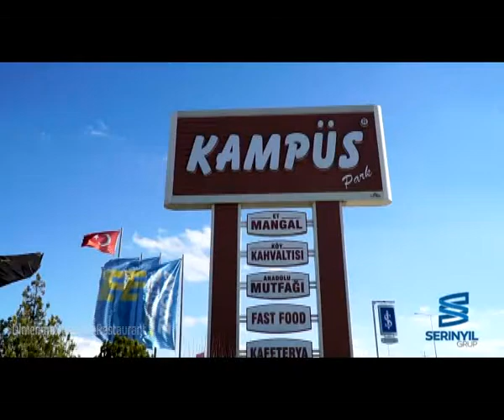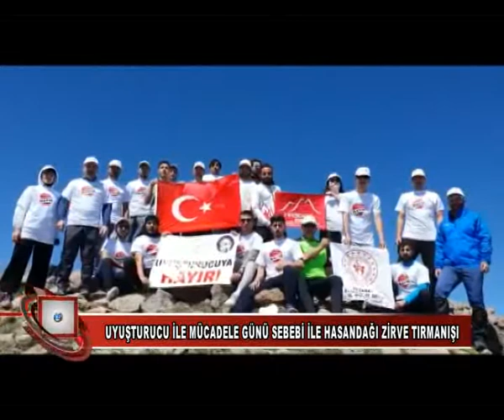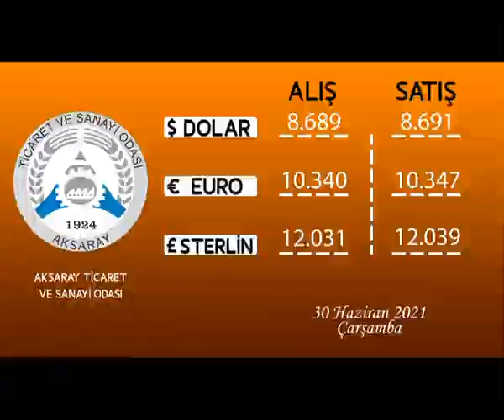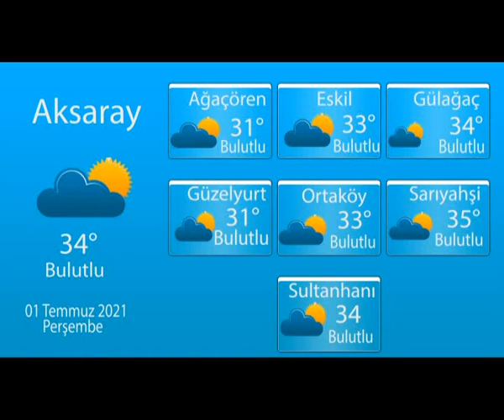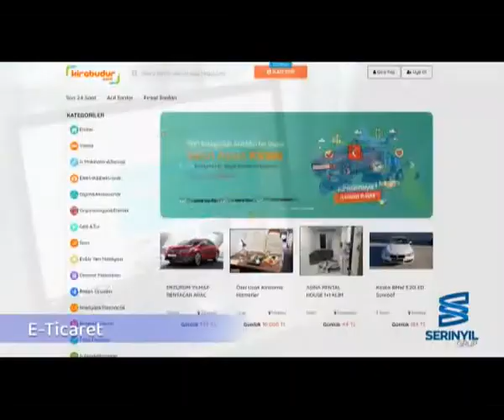30 06 2021 HABERLER